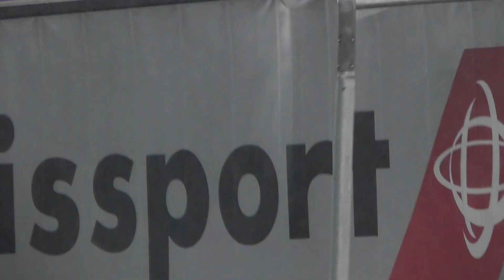aviation Planespotting London Heathrow Airport Qatar 777 A7BAO lands 12May17 1227p doha